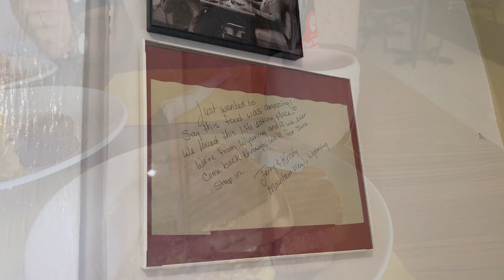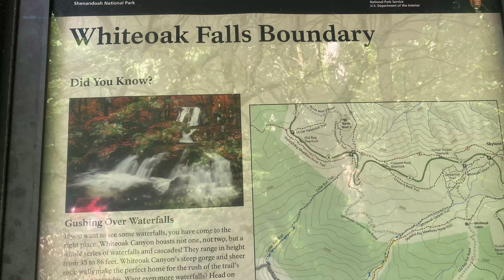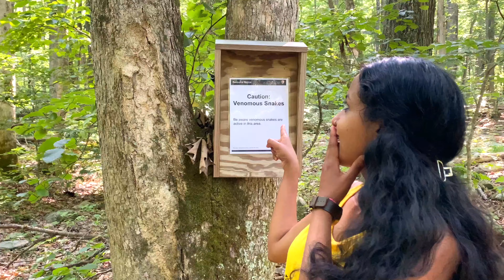Be The Sunshine |Whiteoak|Natural slider |വേനൽ ചൂടിൽ നിന്ന് മരങ്ങളുടെയും അരുവികളുടെയും തണുപ്പിലേക്ക്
This video is a Hiking video. We are in the White Oaks Canyon Area in Shenandoah National Park.
You need an entrance pass to enter the hiking area. Today we are doing a part of the Cedar Run -White Oak Circuit Hike which is 7.3 miles long and a very strenuous one.